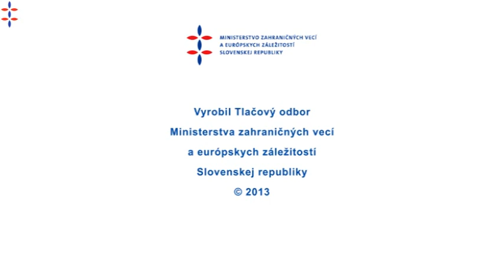Vystúpenie M. Lajčáka na Národnej konferencii pri príležitosti Medzinárodného dňa ľudských práv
Pod záštitou podpredsedu vlády a ministra zahraničných vecí a európskych záležitostí SR a predsedu Rady vlády SR pre ľudské práva, národnostné menšiny a rodovú rovnosť Miroslava Lajčáka sa dnes (6. decembra 2013) v Bratislave konala Národná konferencia pri  príležitosti Medzinárodného dňa ľudských práv.

Minister Lajčák vo svojom príspevku zhodnotil aktuálne výzvy v oblasti ľudských práv na Slovensku. Prebiehajúcu diskusiu k pripravovanej stratégii označil za jednu z najvýraznejších a najdôležitejších celospoločenských diskusií v tejto oblasti od roku 1989. Zároveň zdôraznil potrebu rešpektovať základné hodnoty a rámce, ktoré sú obsiahnuté v spoločnom systéme právnych noriem SR a jej  medzinárodných záväzkov. Vo svojom posolstve minister preto vyzval na kultiváciu dialógu o ľudských právach a na konštruktívnu spoluprácu všetkých aktérov tohto procesu, ktorou dôležitou súčasťou bola aj dnešná konferencia. „Našou úlohou je urobiť maximum v každej zo sfér, za ktoré nesieme priamu zodpovednosť a ktorých zanedbávanie vedie k radikalizmu a nerešpektovaniu demokratických princípov," zdôraznil minister Lajčák.

Hlavným hosťom konferencie bol predseda Výboru Národnej rady SR pre ľudské práva a národnostné menšiny Rudolf Chmel. Súčasťou podujatia bola aj panelová diskusia na tému Ľudské práva na Slovensku, počas ktorej v otvorenom dialógu diskutovali viacerí odborníci na ľudské práva. Účastníci konferencie vyzvali na systematickú podporu výchovy a vzdelávania k ľudským právam na všetkých úrovniach.